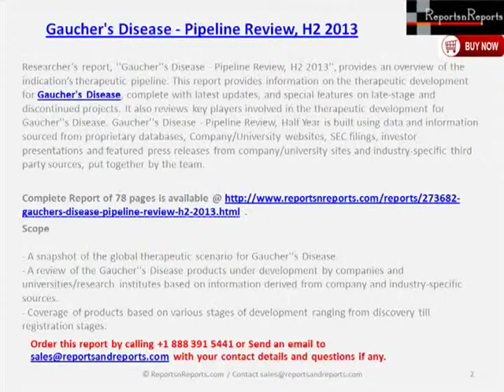Gaucher's Disease Therapeutic - Market Overview 2013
"Gaucher's Disease - Pipeline Review, H2 2013" Order report by calling ReportsnReports.com at OR send an email on with "Gaucher's Disease - Pipeline Review, H2 2013" in subject line and your contact details.